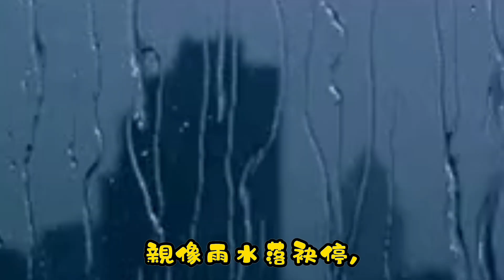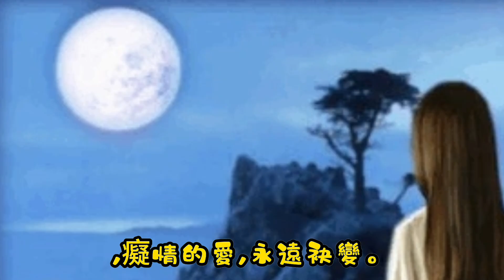AI生成好歌推薦“癡情的愛”，唱出款款深情（ 作曲/演唱：AI生成，作詞：筑芊心）筑芊心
癡情的愛
（AI生成曲及演唱
作詞：筑芊心）

難忘的
難忘的愛人
,在
那裡
,走天涯
,也是為著你,
看月娘,
呼聲你名字,
夜鶯聲,催著阮珠淚,
親像雨水落袂停,
心愛你敢會知影
,含淚來走尋你,
走尋著你,
無論三冬
也是五年,
癡情的愛
,癡情的愛,
永遠袂變。